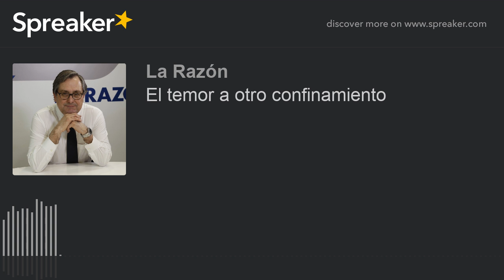El temor a otro confinamiento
Hay un temor generalizado ante un nuevo confinamiento. Es verdad que se especula en que no será igual al que vivimos con la primera ola, pero no por ello debemos minimizar el impacto económico y social que tendrá.